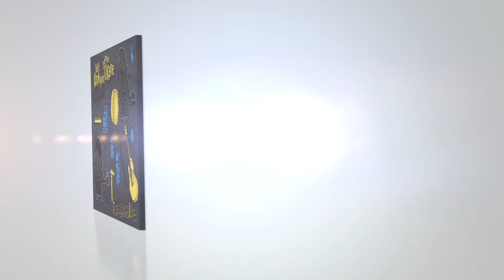Damien O'Kane Trio - The Mystery Inch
Damien O'Kane - Banjo
John Joe Kelly - Bodhrán
Ed Boyd - Guitar